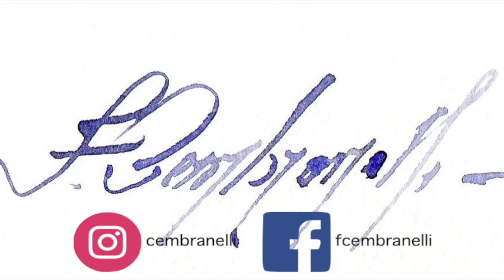Lavender - Watercolor Demonstration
Materials

Paper:
Cézanne (Cold Press/Grain Fin) 300g/m

ES_Lavander Fields - Guustavv
ES_Me and My Accordion - Joe E. Lee
ES_Sunshine in My Pocket - Trailer Worx
ES_Tout Est Bien - Trabant 33
ES_Praising the Seine - Joe E. Lee
ES_Chanson Pour Deux - Trabant 33